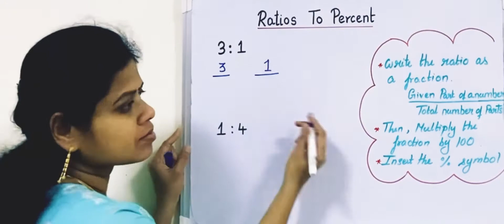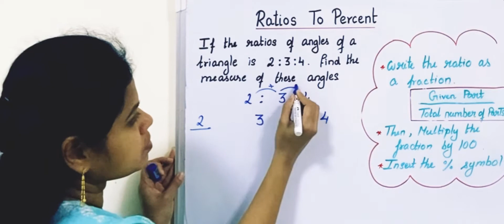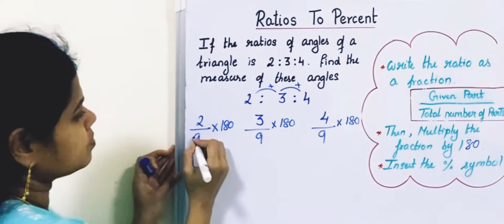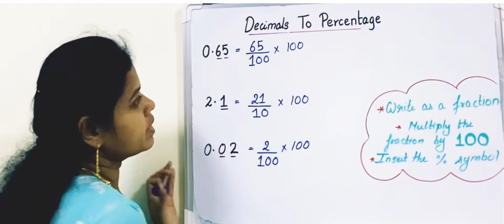Class 7 Comparing Quantities | Converting to Percentages| Fractions, Decimals and Ratios to Percent